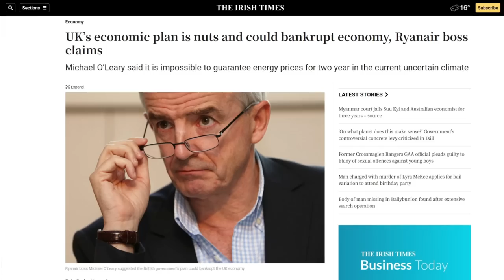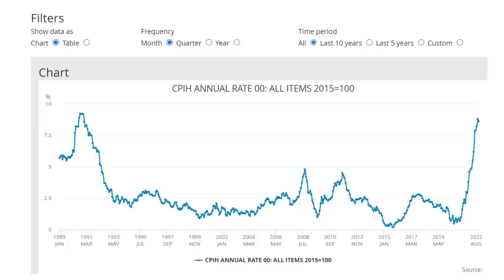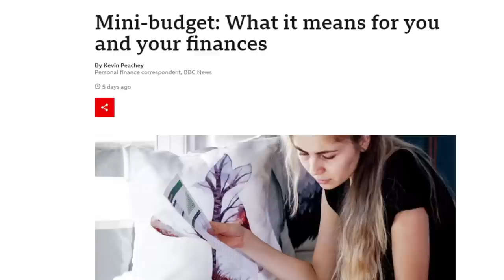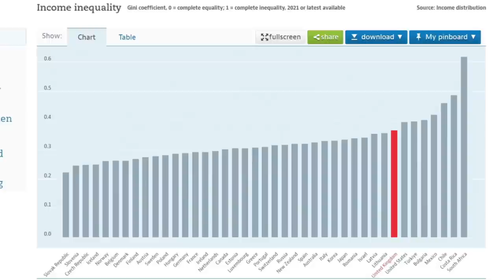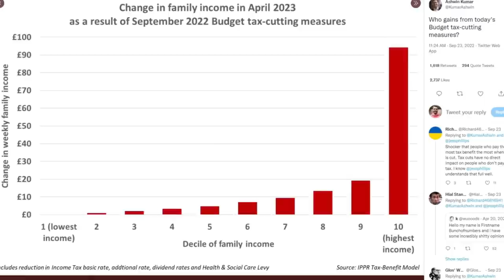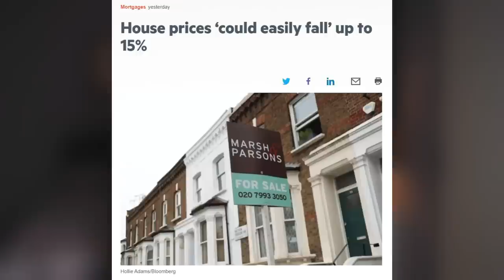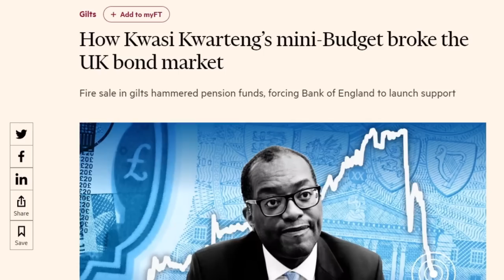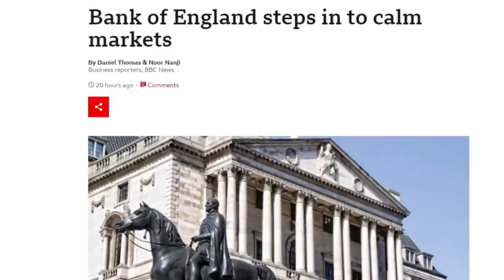It's Over: The U.K. Economy Is About To Collapse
Liz Truss and her government unveiled their 'mini budget' which contained measures to encourage economic activity in the U.K. However, the budget was met with negative reactions, not only from the British people, but from the global financial markets. The budget introduced costly tax cuts which stand to benefit the wealthiest of British households at a time when less well off households are struggling due to inflation and the cost of living crisis.

The British pound has since collapsed to record lows while the UK stock and bond markets have lost $500 billion in September 2022 alone. The Bank of England now needs to intervene to restore control and will likely increase interest rates even further. Is the U.K. economy on the brink of collapse? Let's talk about it.